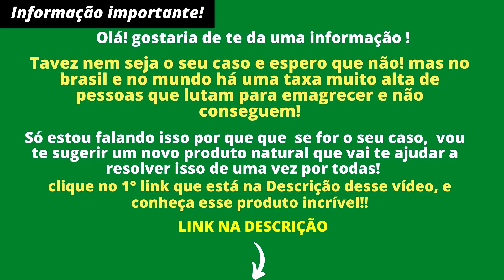Os Gatos Mais Engraçados e Fofos Que Você Vai Ver Hoje Tente Não Rir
Os Gatos Mais Engraçados e Fofos Que Você Vai Ver Hoje

LISTA DE CURSOS E PRODUTOS, VEJA SE ALGUM LHE INTERESSA😉
✅ Loja online de produtos para sua saúde, conheça!
✅ Saiba Como Ganhar Dinheiro Postando Vídeos Como Esse No You Tube!
✅ Não Consegue Ter Credito Na Praça? Aumente Seu Score Mais Rápido Do Que Imagina!

✅Curso Canvas, aprenda a fazer posts, editar fotos, design e muito mais